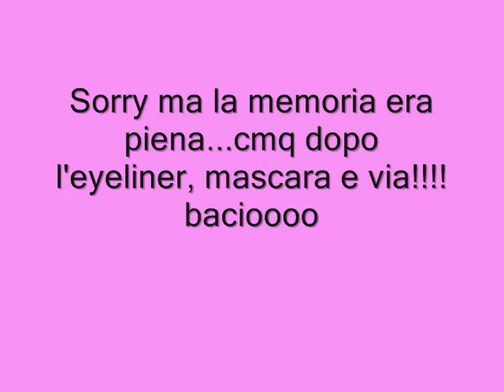Tutorial - makeup black and violet!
Altro trucco esagerato e eccessivo! eheheheh!
ciaoooooooooooooooo